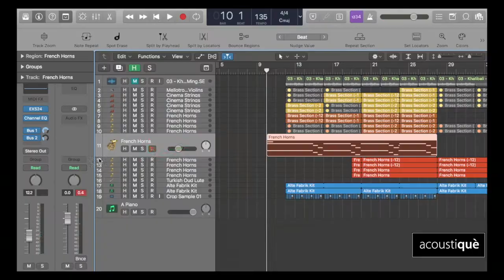Gurmeet - Khalibali Mix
Thank you to all the people who actually worked on the original track and very important Ranveer Singh.

Audio Production is clearly a creative approach and sometimes some compositions inspire you to create and play around work with sounds and ideas of you own.
When I sit and listen to a track made by my fav producers and mix engineers I merely try to imagine what more can be done and just try and search thru some more sounds from my library.
I hope you like whatever I have tried to do with it. It was fun to use and incorporate some ideas i recently learnt in my Berkley Online class.